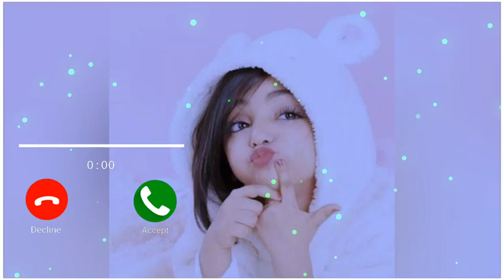New Sms Ringtone Funny Ringtone Alarm Ringtone Call Ringtone Notification Ringtone 2021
ringtone song
ringtone hindi ringtone
new ringtone
music ringtone 2020
ringtone gana
ringtone english
ringtone punjabi
sms tone
notification tone
ringtone notification tone
funny notification
message tone
funny message tone
1 second message tone
call ringtone
call ringtone
notification ringtone
notification ringtone
notification ringtone
cute ringtone
message ringtone
message ringtone
sms ringtone
sms ringtone
tone deafe ringtone
tone kakra
song tone
hindi tone
tone tone
song tone
music tone
deaf reaction tone
2020 tone gana
sms tone sms ringtone
funny sms ringtone
love sms
notification sound
notification tone
notification kaise band kare
notification light
notification sound effect
notification sound
iphone notification ringtone
funny notification
bar me photo kaise lagaye
message tone
message ringtone